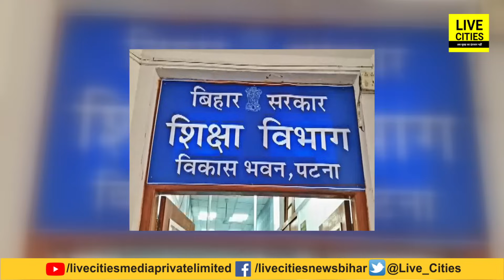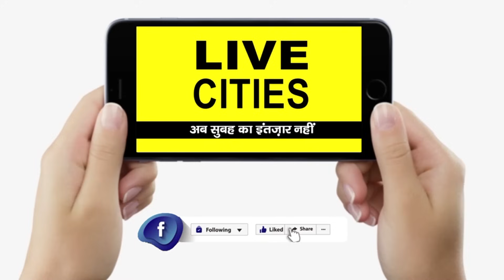Bihar Education Department अब बहुत नाराज, Government Teachers को काम से हटाए BPSC